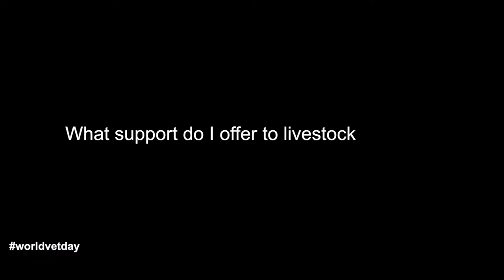How one veterinarian supports livestock keepers in Tanzania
Dr Zacharia Molell is a veterinarian at Alpha Veterinary Services. He speaks from his shop in Arusha, Tanzania and shares his experiences as a livestock vet, why he became a vet and what World Veterinarian Day means to him.

Compiled by WRENmedia on behalf of GALVmed for World Veterinary Day (30 April 2016). Video by Pius Sawa, WRENmedia correspondent.